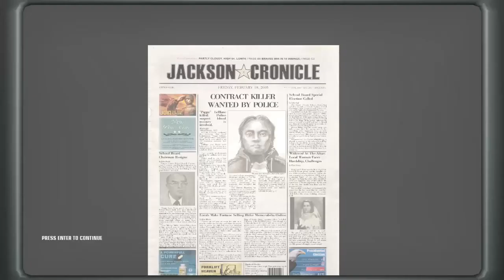I Didn't Do It! - Hitman: Blood Money - Part 9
Playing Hitman: Blood Money and am a wedding crasher.